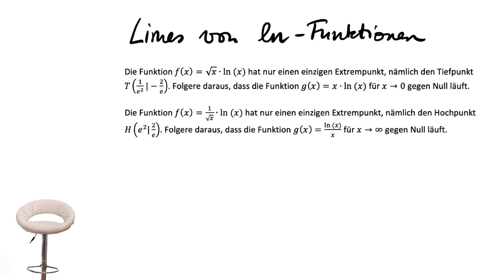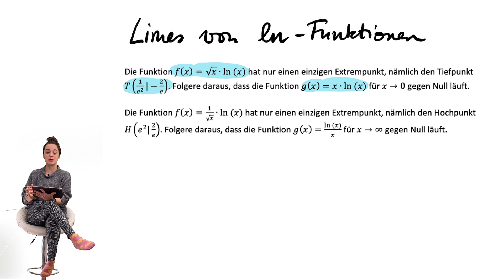Wirklich krasse LK Klausuraufgabe zum Limes von ln-Funktionen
Kapiteltrennblätter, Inhaltsverzeichnisse und vieles mehr für euren Abilernordner sowie Links zu Altklausuren findet ihr in der Rubrik Matheabi. Zur Matheabi-Facebookgruppe geht's hier entlang

▬ Herzlich willkommen... ▬▬▬▬▬▬▬▬▬▬

...auf meinem Mathekanal! Alle Oberstufenschüler*innen (und solche, die es werden wollen) sind hier genau richtig um sich perfekt aufs Matheabitur vorzubereiten. findet ihr in der Rubrik Matheabi alles, was ihr für die Vorbereitung aufs Matheabi braucht. Die Nutzung und Vervielfältigung der Materialien ist ausdrücklich erwünscht!

Falls ihr Fragen habt, könnt ihr sie mir gerne in den Kommentaren stellen (oder falls sie euch zu peinlich sind auch per Mail an schicken). Ich freu mich drauf euch bei der Abivorbereitung zu helfen!

Magda

PS: Wenn euch der Kanal hilft, empfehlt ihn gerne anderen Schüler*innen weiter. Ich stecke schrecklich viel Zeit in die Videos und meine Website - und je mehr Schüler*innen ich damit helfen kann, desto besser!

▬ Wenn ihr... ▬▬▬▬▬▬▬▬▬▬

Es muss auf keinen Fall viel sein - aber ich freue mich wirklich sehr, wenn ihr die ganze Mühe und Zeit honoriert, die ich hier reinstecke. (Und ich will mir ein Segelboot kaufen, kein Scherz, alle Spenden gehen ins Segelbootsparschwein und da zählt echt jeder Cent :)!!)

Fürs SEO: Mal was anderes: Das geometrische Matheproblem von Michael Penn